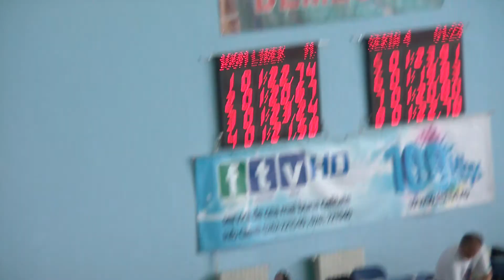Cupa Georghe Demeca 2012.02.24-25. men's 100m free, heat 4